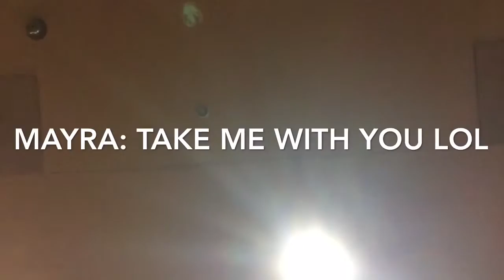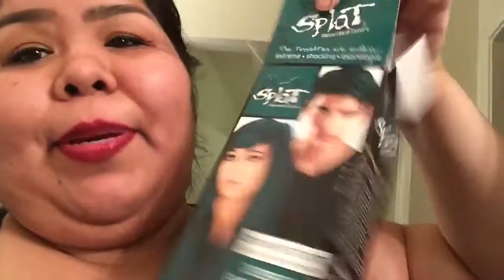Pillow fight gone wrong| 11.08.15 A Garrett's Vlog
//READ ME//

-About us-

Interracial Married God Fearing couple going thru life together dealing with PCOS and infertility. Facing all obstacles together as one:) We have been married for just about 3 years and we are constantly learning how to deal with the ups and downs of marriage. We have one fur baby his names Dallas. And with gods grace we will be adding a new addition to our family sometime soon:)

Email down below☆☆☆

MUCHO BESOS XOXO

-About Me-

Name: Marlena

Age: 26

Married to Cordero for 3 yrs on 12/15/15
1 fur baby : Dallas

Located: Fresno Ca

Born: Omak, Wa

-YouTube Friends-

Story of China

-Tech stuff-

Record with: iPhone 6+, iPad 2, canon T5i, canon ? .

Edit with: iMovie, wonder share, SVP

Just whatever I feel like using ;)

143,
♡ Mar'lena